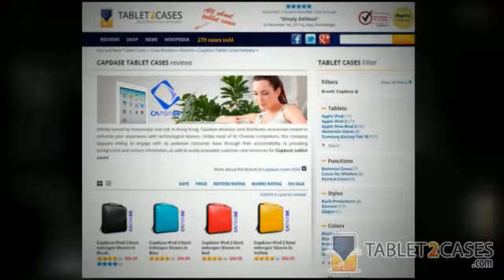Capdase Tablet Cases reviews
Capdase tablet cases reviews at Tablet2Cases.com. Check indepth reviews, compare cases & buy online.